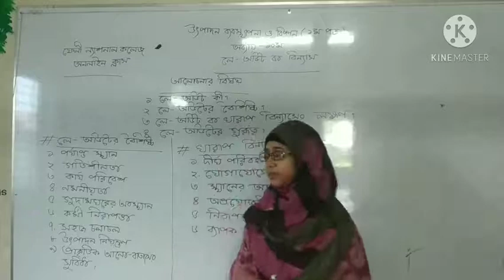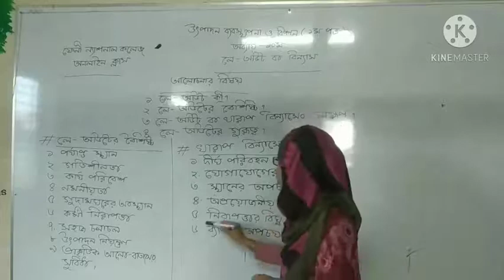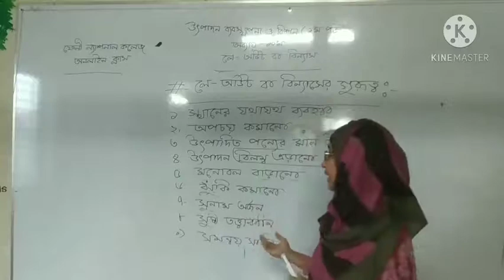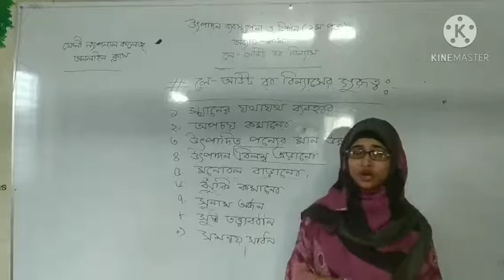FNC19-20 | Class 16 | 07.10.2020 | Management | Feni National College Online Class